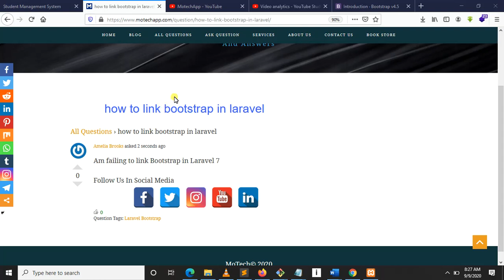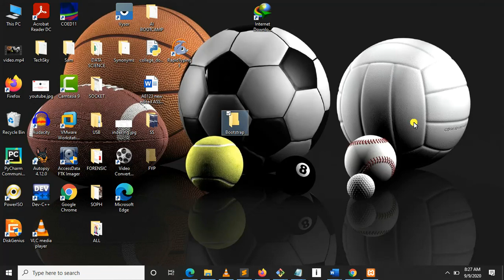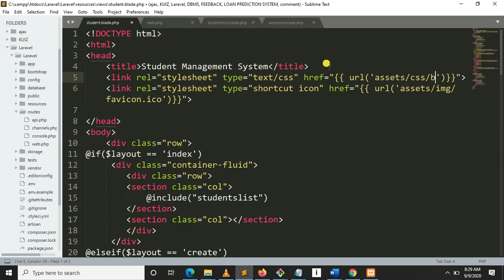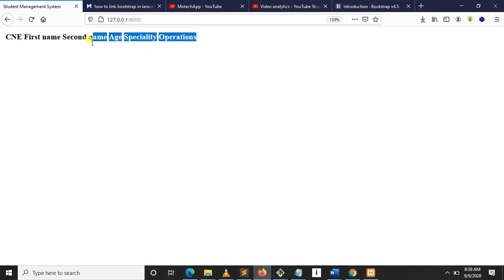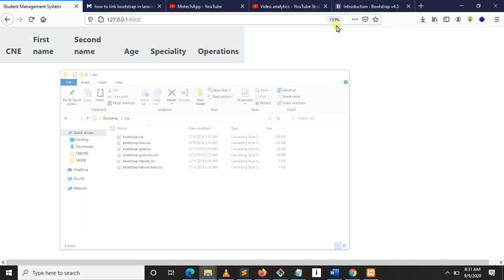How to link bootstrap in Laravel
Link bootstrap in Laravel is an prominent thing for developer. Actually, bootstrap makes a system look good.